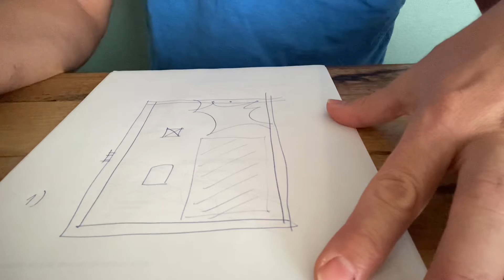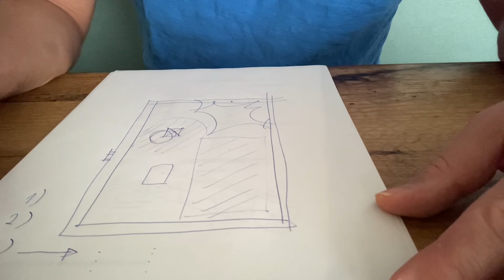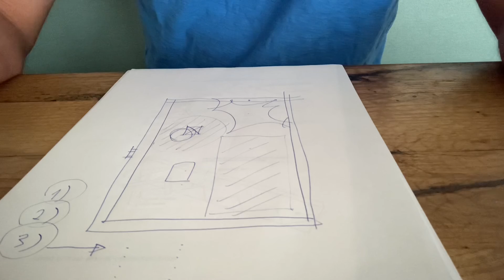Tetőkarbantartások tervezettsége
Fontos!